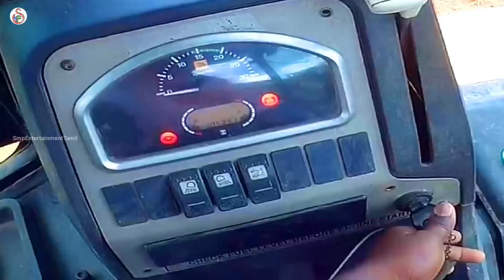JCB 3dx eco Working in Pipeline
🙏Welcome To SMP Entertainment Tamil 🙏